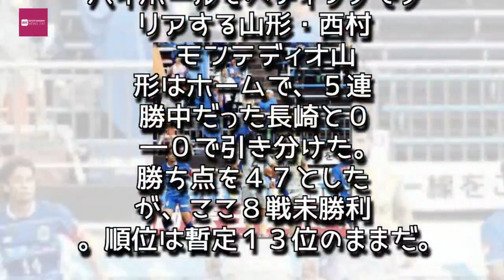Entertainment News 247 - 【山形】不発ドローで８戦未勝利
【山形】不発ドローで８戦未勝利
ハイボールをヘディングでクリアする山形・西村

　モンテディオ山形はホームで、５連勝中だった長崎と０―０で引き分けた。勝ち点を４７としたが、ここ８戦未勝利。順位は暫定１３位のままだ。

　闘志満点のプレーも、勝利には届かなかった。８月にＪ１新潟から期限付き移籍加入の西村が、リーグ戦で初のスタメン出場。センターバックとして１８５センチ、７８キロの体格を生かし、相手外国籍選手にも当たり負けしない強さを見せた。それでも「いいところは出せたが、勝利につながらないと意味がない」。後半はシュート数３本―７本と劣勢を耐えたが、白星につながらなかった。

　「好調なチームに対して、粘り強くやったのは事実。受け止めて次に向かいたい」と木山隆之監督（４５）は前を向いた。これでＪ１昇格プレーオフ圏内の６位・名古屋とは勝ち点差９。指揮官は残り７戦で昨年（１４位）の勝ち点に並んだことを挙げ、チームはブレずに戦い、成長していると訴えた。確かな成長と同時に、Ｊ１昇格の可能性がある限りあきらめずに戦うことが、今のチームには必要だ。（有吉　広紀）,